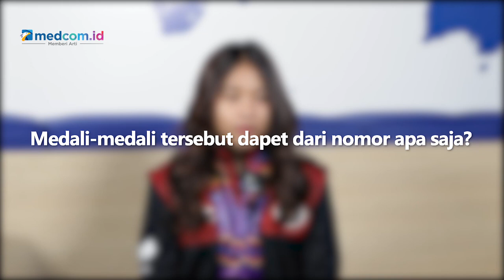Eksklusif! Cerita Pesenam Artistik Rifda Irfanaluthfi Soal SEA Games 2021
Pesenam Artistik Indonesia Rifda Irfanaluthfi sukses menyumbangkan dua emas dan satu perunggu di ajang SEA Games 2021 Hanoi. Medali emas diraih di nomor individual all around dan floor exercise. Namun, dia merasa bahwa pencapaian tersebut belum seperti yang diinginkan.

Pesenam 22 tahun itu juga mengatakan bahwa jelang SEA Games, dirinya tidak mengikuti try out atau pelatnas. Jadi, dia hanya berlatih secara mandiri di dalam negeri.

Selain itu, Rifda juga bercerita mengenai pengalaman bertanding di ajang dua tahunan tersebut. Dia mengaku sempat deg-degan ketika bertemu dengan pesenam Filipina Aleah Finnegan.

Rifda mempersembahkan medali emas untuk keluarga serta pelatih. Ketika disinggung apakah akan mendapatkan bonus, Rifda belum mendengar soal bonus dari pemerintah. Selanjutnya, Rifda akan mengikuti beberapa kejuaraan pada Juni hingga Oktober mendatang.